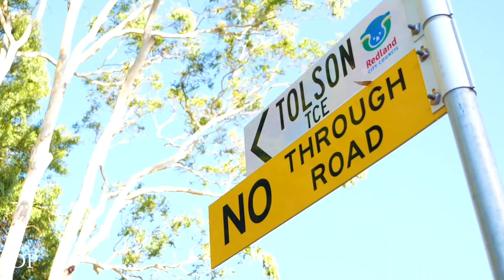23 Tolson Terrace, Ormiston